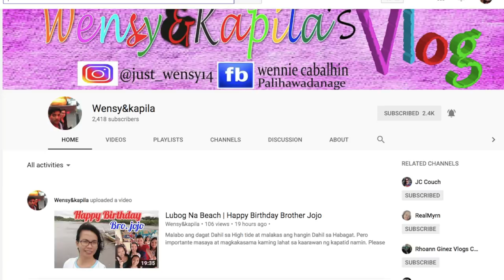FILIPINA AUSTRALIAN | DUBAI RANDOM/MIX PICS COMPILATION | MY FASHION MY STYLE by LadyLove